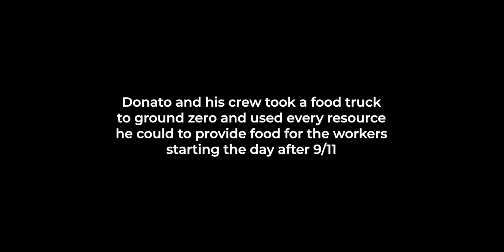Break Check_Panico's Community Marketplace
Dig into this delicious episode where Dave visits Donato Panico, owner of Panico's Community Market - a mainstay food market in the Long Island community. Donato talks about his non-profit, Heros for Heroes, an organization that annually delivers hero sandwiches for police precincts and firehouses throughout the area. The tradition started after 9/11 when the Panicos came to Ground Zero to help feed the cops and firefighters working in the aftermath of the disaster.

They are joined by NY State Senator, Mario R. Mattera and Owner and Founder of Cooking For LI Veterans, Rena Sylvester. They discuss the importance of providing support for those less fortunate, not only during times like Thanksgiving, but consistently throughout the year.